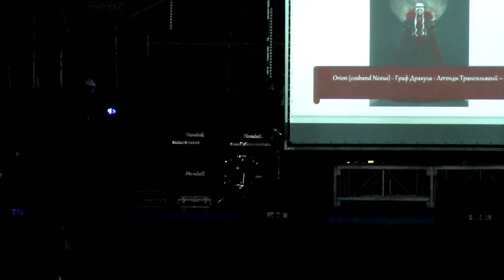almor 2019 14 Orion Nexus - Граф Дракула Легенди Трансильванії